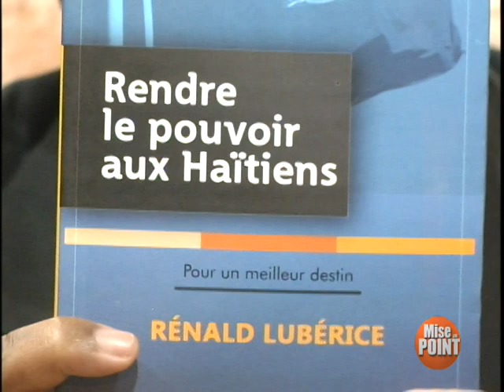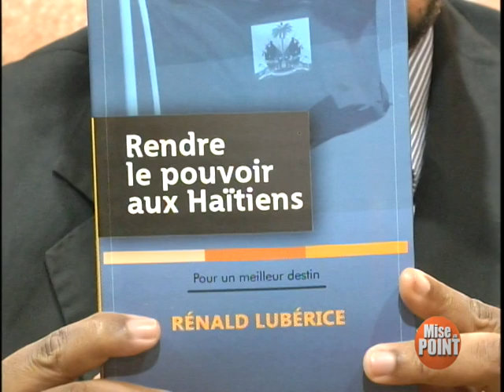MISE AU POINT 12 NOVEMBRE 2020 invité Rénald Lubérice